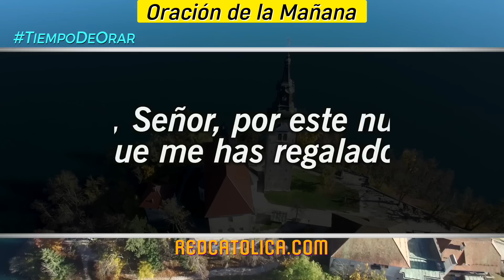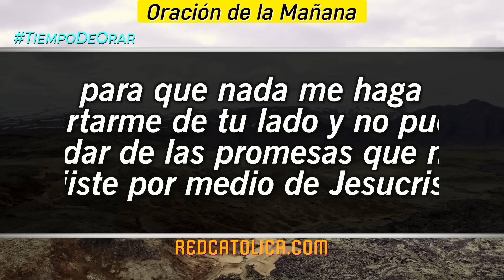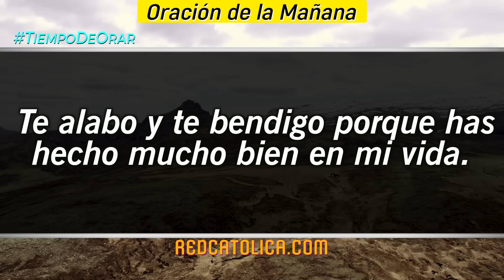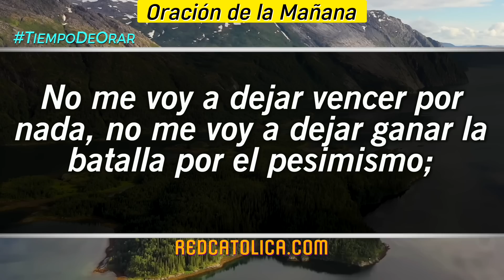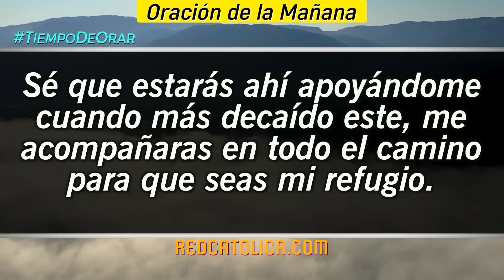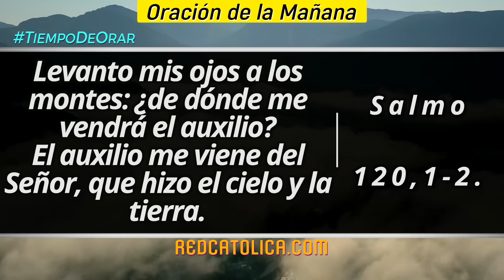Oracion de la Mañana De Hoy Viernes 26 de Mayo - Salmo 120 Tiempo De Orar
Oración de la Mañana del día de Hoy Viernes 26 de Mayo 2023